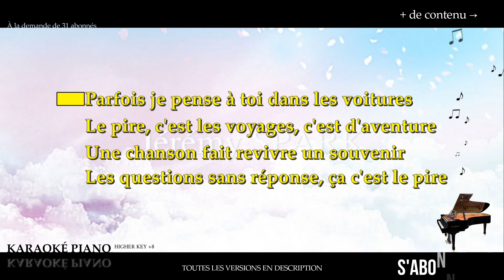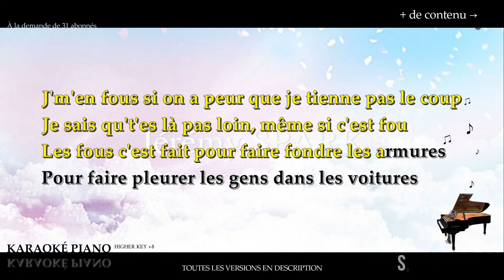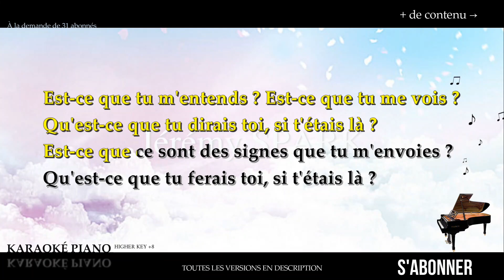Si t'étais là - Louane (Karaoké Piano Français - Higher Key)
Karaoké Piano Français : Si t'étais là - Louane, en Higher Key +8.

→  @Jérémy Spark

00:00 Introduction
00:10 COUPLET
00:30 REFRAIN
00:54 COUPLET
01:16 REFRAIN
01:38 COUPLET
02:00 REFRAIN
02:24 ÉCRANS DE FIN

▬▬▬▬▬▬▬▬  Paroles  ▬▬▬▬▬▬▬▬

Parfois je pense à toi dans les voitures
Le pire, c'est les voyages, c'est d'aventure
Une chanson fait revivre un souvenir
Les questions sans réponse, ça c'est le pire

Est-ce que tu m'entends ? Est-ce que tu me vois ?
Qu'est-ce que tu dirais toi, si t'étais là ?
Est-ce que ce sont des signes que tu m'envoies ?

J'me raconte des histoires pour m'endormir
Pour endormir ma peine et pour sourire
J'ai des conversations imaginaires
Avec des gens qui ne sont pas sur la Terre

Qu'est-ce que tu ferais toi, si t'étais là ?

J'm'en fous si on a peur que je tienne pas le coup
Je sais qu't'es là pas loin, même si c'est fou
Les fous c'est fait pour faire fondre les armures
Pour faire pleurer les gens dans les voitures